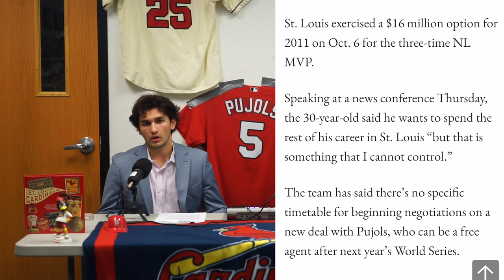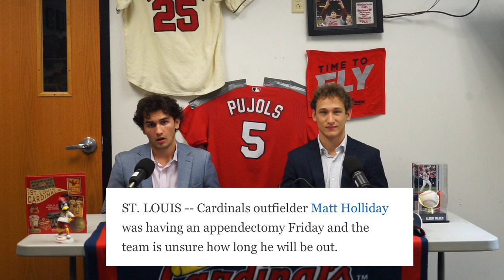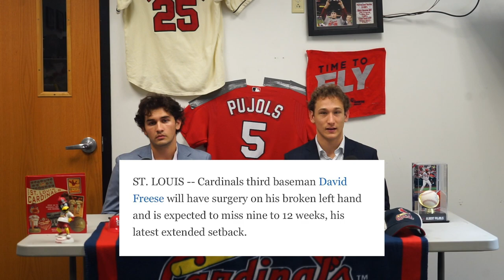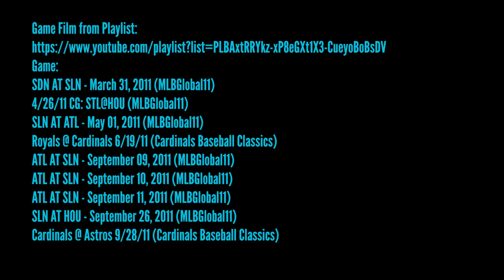La Temporada de los Milagros: Un Documental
Images:
Jamie Garcia Photo:

Game:
SDN AT SLN - March 31, 2011 (MLBGlobal11)
4/26/11 CG: STL@HOU (MLBGlobal11)
SLN AT ATL - May 01, 2011 (MLBGlobal11)
Royals @ Cardinals 6/19/11 (Cardinals Baseball Classics)
ATL AT SLN - September 09, 2011 (MLBGlobal11)
ATL AT SLN - September 10, 2011 (MLBGlobal11)
ATL AT SLN - September 11, 2011 (MLBGlobal11)
SLN AT HOU - September 26, 2011 (MLBGlobal11)
Cardinals @ Astros 9/28/11 (Cardinals Baseball Classics)
NLDS GAME 1 - October 01, 2011 (MLBGlobal11)
NLDS GAME 2 - October 02, 2011 (MLBGlobal11)
NLDS GAME 4 - October 05, 2011 (MLBGlobal11)
NLDS GAME 5 - October 07, 2011 (MLBGlobal11)
NLCS GAME 1 - October 09, 2011 (MLBGlobal11)
NLCS GAME 2 - October 10, 2011 (MLBGlobal11)
NLCS GAME 3 - October 12, 2011 (MLBGlobal11)
NLCS GAME 4 - October 13, 2011 (MLBGlobal11)
NLCS GAME 5 - October 14, 2011 (MLBGlobal11)
NLCS GAME 6 - October 16, 2011 (MLBGlobal11)
THE 107TH WORLD SERIES, GAME 1 - October 19th, 2011
THE 107TH WORLD SERIES, GAME 2 - October 20th, 2011
THE 107TH WORLD SERIES, GAME 3 - October 22th, 2011
THE 107TH WORLD SERIES, GAME 4 - October 23th, 2011
THE 107TH WORLD SERIES, GAME 5 - October 14th, 2011
THE 107TH WORLD SERIES, GAME 6 - October 27th, 2011
THE 107TH WORLD SERIES, GAME 7 - October 28th, 2011

Interview:
Motte, Jason. Interview. Conducted by Quienten Bauman and John Spivey. January 31, 2024.